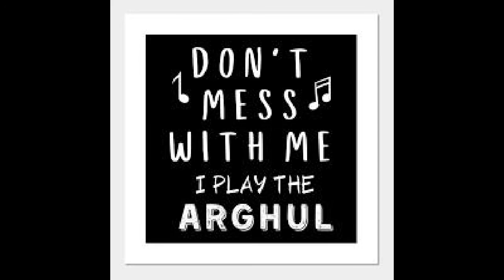Pyramid Island Tribe "Elephant Stomp"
Dave - domra, Buddha F  - percussion, Rich - arghul, tamboura